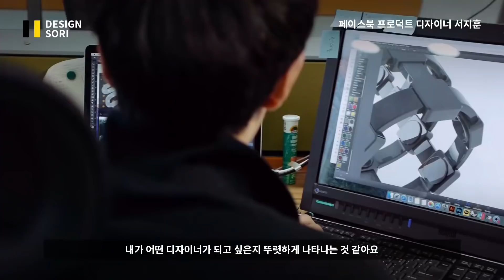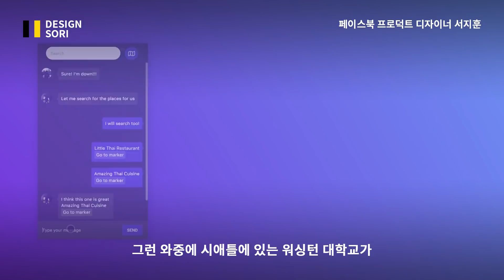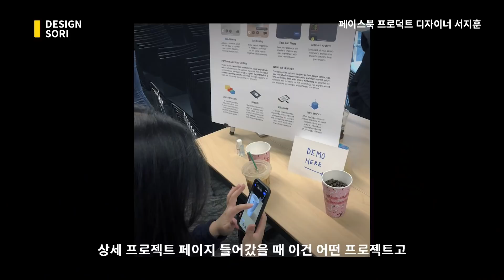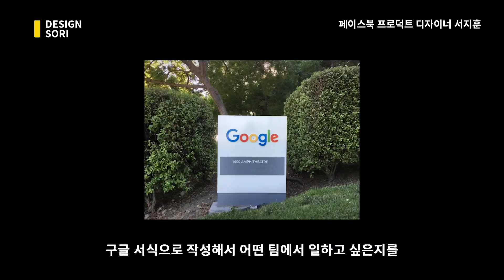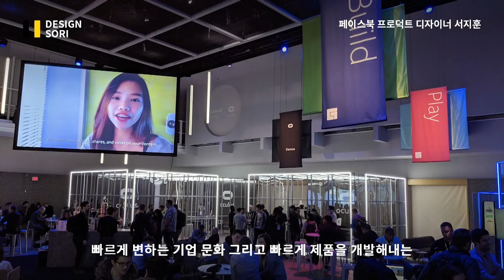구글에서 페이스북으로, 카이스트 출신 디자이너 서지훈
페이스북 게이밍 프로덕트 디자이너 서지훈, 기술은 발전하고 트렌드는 항상 바뀐다!